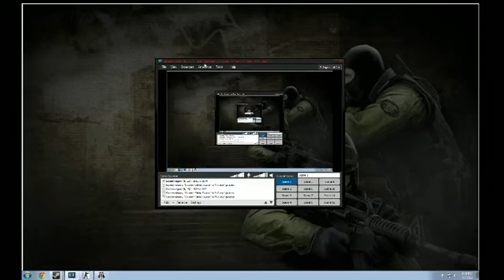TPG 5v5 CS:S Tournament UStars vs Firecracker - 1 / 5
Here is the week one match from the TeamPlayerGaming.com 5v5 draft tournament. Enjoy team UStars vs Firecracker. -- Recorded live on Justin.tv